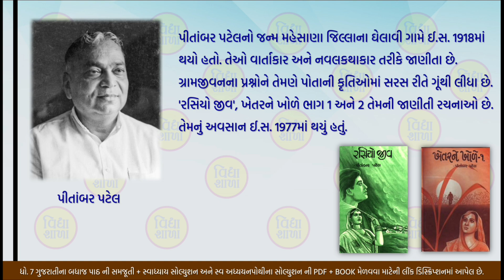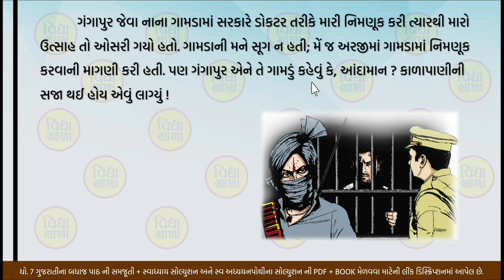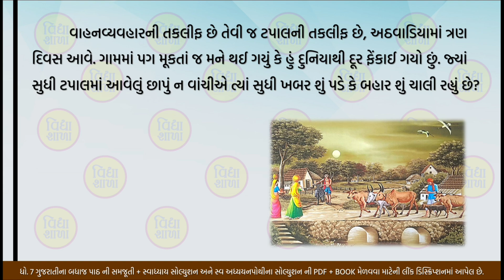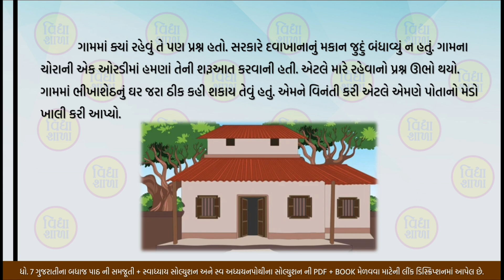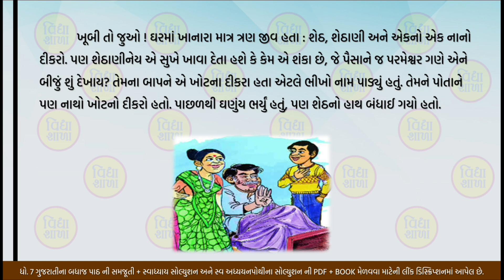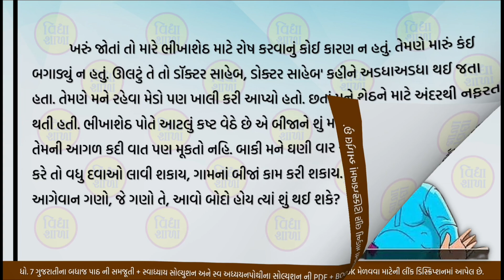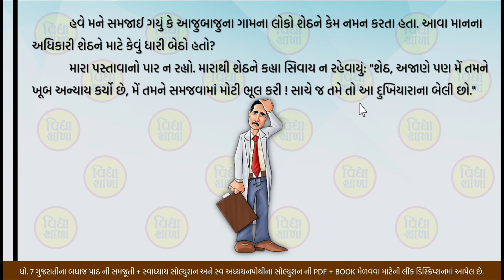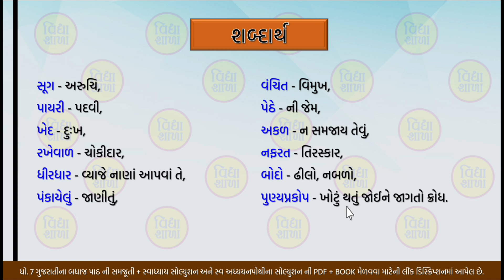std 7 gujarati new book 2024 | dhoran 7 gujarati path 2 part 1 | ધોરણ 7 ગુજરાતી પાઠ 2 std 7 gujarati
ધોરણ ૭ ગુજરાતી ગુપ્તદાન,
ગુપ્તદાન,
dhoran 7 gujarati guptdan,
standard 7 gujarati chapter 2 part 1,
dhoran 7 gujarati paath 2 swadhyay,
dhoran 7 gujarati part 2 samajuti,
vidya shala
dhoran 7 vishay gujarati paath 2
dhoran 7 gujarati prashn jawab
dhoran 7 gujarati ch 2 path samjuti
std 7 gujarati ch 2 prashno na jawab
dhoran 7 gujarati ch 2 samajuti
dhoran 7 samajuti
dhoran 7 gujarati swadhyay
standard 7 gujarati swadhyay pothi
std 7 new gujarati book 2024
dhoran 7 gujarati path 2 2024
std 7 gujarati ch 2 2024
std 7 gujarati new book 2024
std 7 guj ch 2 swadhyay 2024
dhoran 7 gujarati chapter 2 2024
standard 7 gujarati chapter 2 2024
standard 7 gujarati ch 2 2024
dhoran 7 gujarati ch 2 2024
dhoran 7 gujarati part 2 2024
dhoran 7 gujarati paath 2 swadhyay 2024
dhoran 7 gujarati part 2 question answer 2024
std 7 gujarati ch 2 swadhyay 2024
ધોરણ 7 ગુજરાતી પાઠ 2 સ્વાધ્યાય 2024
dhoran 7 vishay gujarati paath 2 2024
dhoran 7 gujarati prashn jawab 2024
vidya shala
dhoran 7 vishay gujarati part 2 swadhyay
std 7 sem 1 gujarati chapter 2 part 1
ધોરણ 7 ગુજરાતી પાઠ 2 સમજૂતી
ધોરણ 7 ગુજરાતી સમજૂતી પાઠ 2
vidya shala
vidya shala dhoran 7 gujarati